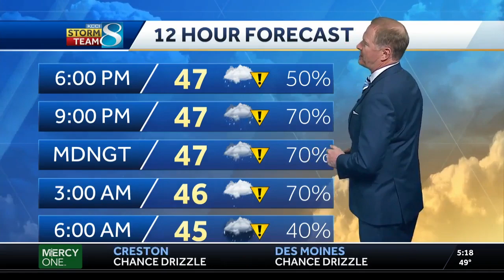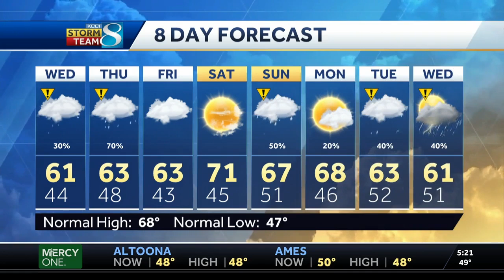Showers continue into overnight hours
Chief Meteorlolgist Kurtis Gertz has the latest forecast.